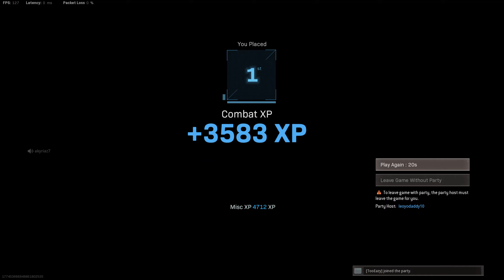AUG SEASON 2 *NEW META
Updated New Season 2 AUG is an ABSOLUTE SLAPPER! Pair it up with the FFAR you got your self a META LOADIE!! Το loadout ειναι ο ορισμός του ΦΑΠΑ ΞΑΠΛΑ!! ΑΧΑΣΤΟ...

The META SPOTS have always been two for us. Superstore & Military base.

Zone granted us our wish... Enjoy

Timecodes:

0:00 - Deployment
1:38 - Intro
1:45 - AUG & FFAR Gameplay
6:03 - Final Cicrle
10:33 - AUG Meta Loadout
10:58 - FFAR Meta Loadout

**Special Bonus 06:14 - GIA MANIAKO RAGE Andrea!!

If you ENJOYed the video, then LIKE the video.